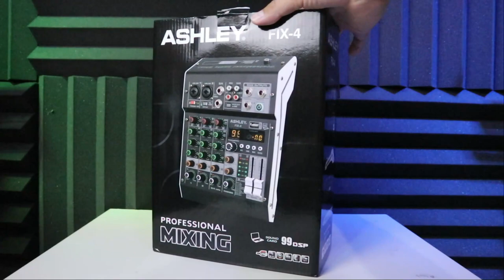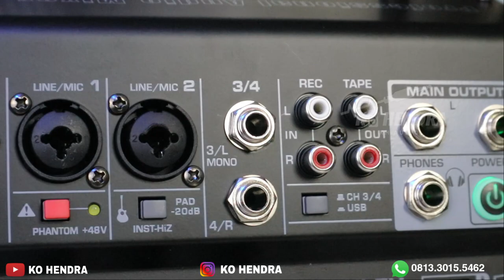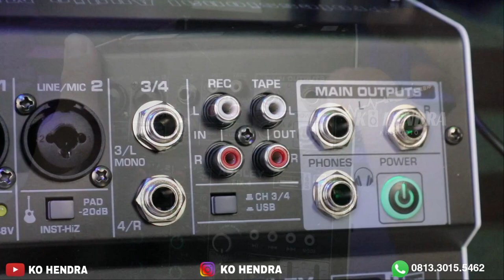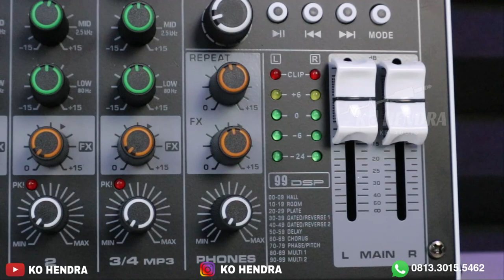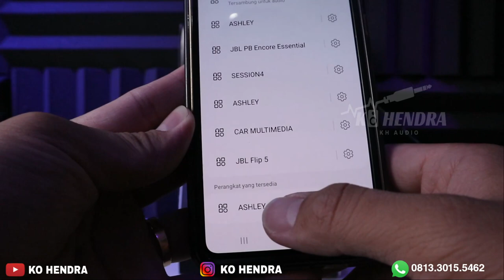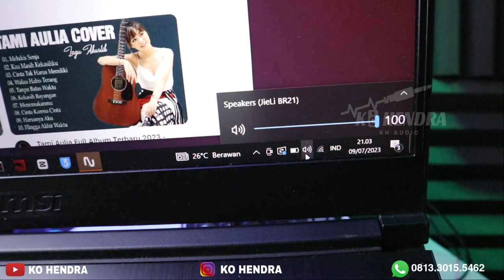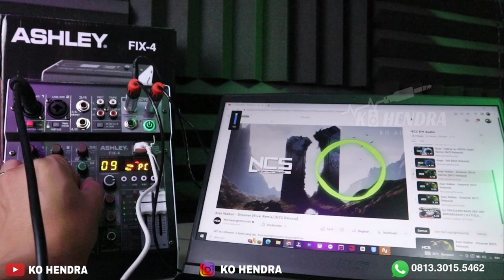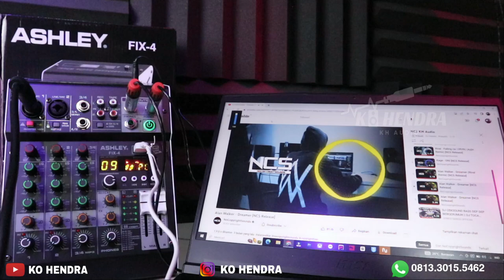Mixer ASHLEY FIX4 | Full Senyum | Fix Banget Suaranya !